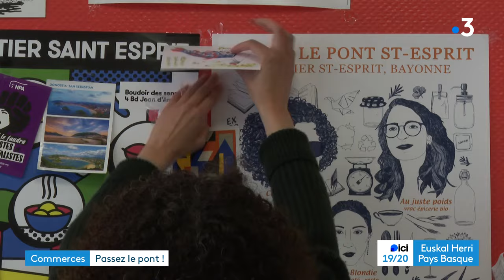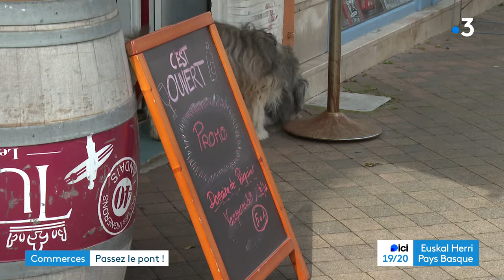Les 130 commerces du quartier Saint Esprit veulent inciter les consommateurs à "passer le pont" !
Le quartier Saint Esprit de Bayonne, se veut dynamique, avec ses 130 boutiques, et ses nombreux jeunes commerçants.
"Passez le pont", c'est le conseil que lancent les spiritains à l'adresse des bayonnais et des touristes.
Fleuristes, libraires, restaurants, cavistes,  vêtements, centre d'art etc... l'offre est variée et originale...